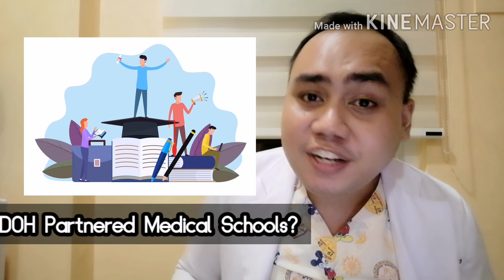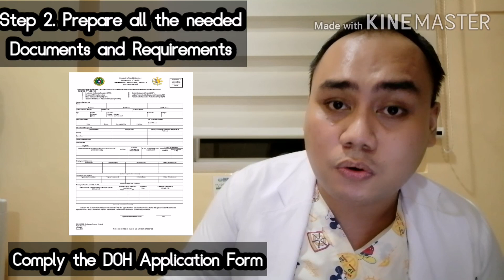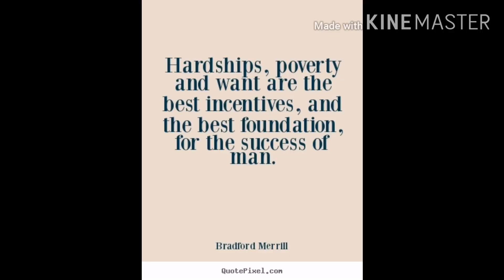FREE Medical Education Philippines| DOH Scholarship, Packages, Benefits & Quick Guide| Doc Domeng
The Commission on Higher Education (CHED) has allocated great amount of budget to provide free tuition for medical students.

Aspiring doctors to be and deligent Filipino medical students  can avail themselves of a full tuition subsidy through the Cash Grants to Medical Students Enrolled in the partnered universities.

A student must meet the following requirements to be qualified for the program. Pass the admission requirements. Enroll in authorized Doctor of Medicine programs. Maintain a general weighted average (GWA) of at least a passing grade.

As a medical student seeking to lift the burden of tuition fees, DOH Scholarship for medical students in the Philippines is available to Filipino students.

The stress of extensive hours of study and in the theatre can be energy-draining and time-consuming and this connotes any additional burden of tuition fees won’t be welcomed.

However, the Department of Health has instituted a scholarship for medical students in the Philippines. A scholarship that avails them the time to carry out more research and make improvisations .

The Philippine Department of Health (abbreviated as DOH) is the executive department of the Philippine government responsible for ensuring access to basic public health services by all Filipinos through the provision of quality health care and the regulation of all health services and products.

In order to enhance the quality of medical personnel injected into the sytem, this association thought it wise to initiate this DOH medical scholarship scheme..

IN return, scholars will be expected to work for two years in public health for every year of schooling shouldered by the DOH. .

The DOH Medical Scholarship Programs aim to decrease the stark inequity in health human resource distribution within the Philippines by ensuring the presence of service-oriented human resources for health in identified priority areas, usually geographically-isolated rural areas.

We all know that getting access to these programs will have some underlying requirements.However, don’t be perturbed as they’re flexible and we’ve easily made it accessible to you.

So what are you waiting for? Become a Doctor and serve our Filipino countrymen. We needed you mlre than ever!

Lovelots,
Doc Domeng💯🙏

God Bless🌿🍁